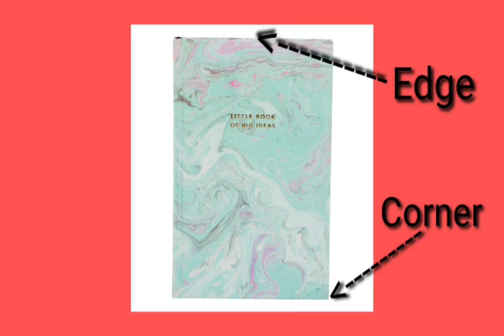Parts of a Notebook.